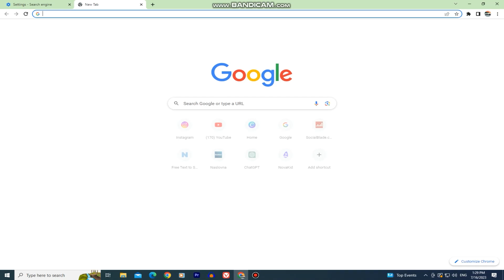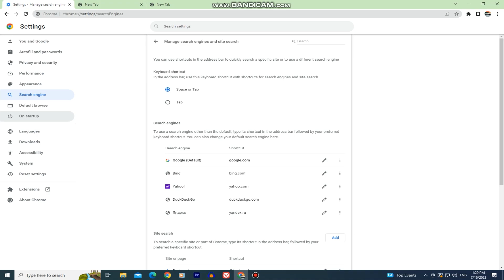How to Change Default Search Engine in Google Chrome (2023)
In this tutorial, we will show you how to easily change the default search engine in Google Chrome. Whether you prefer Google, Bing, Yahoo, or any other search engine, customizing your default search engine can greatly enhance your browsing experience.